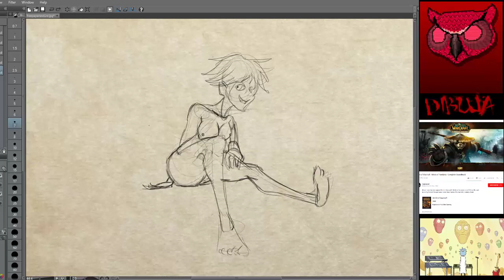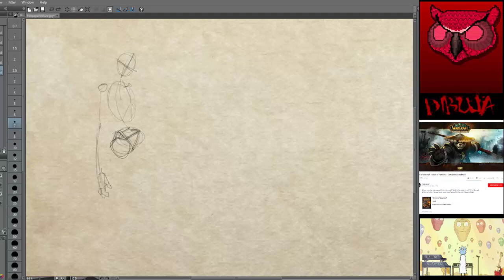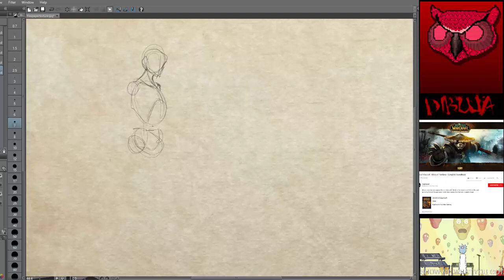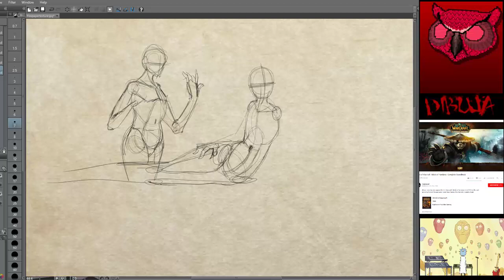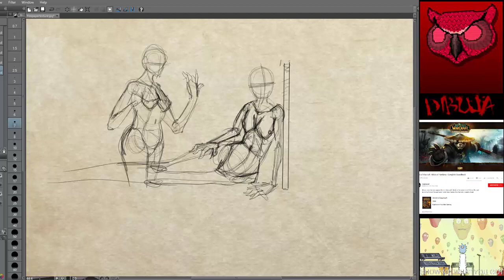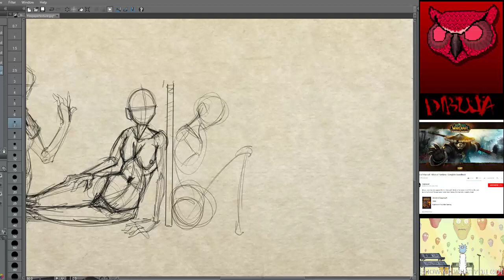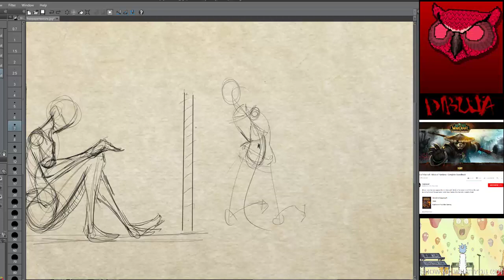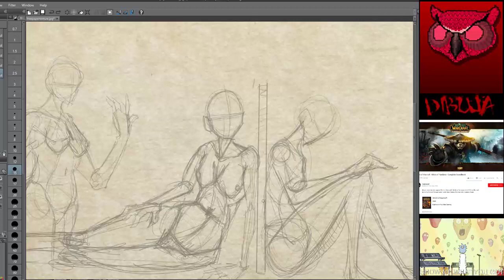[530 de 1000 dibujos]